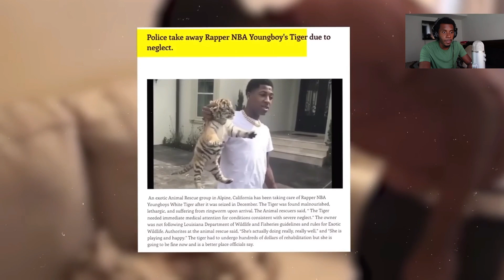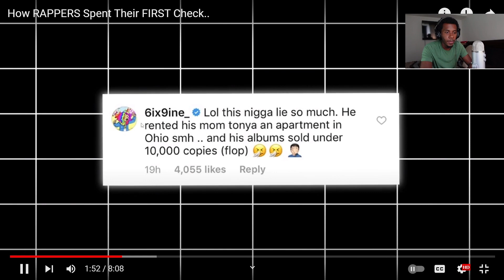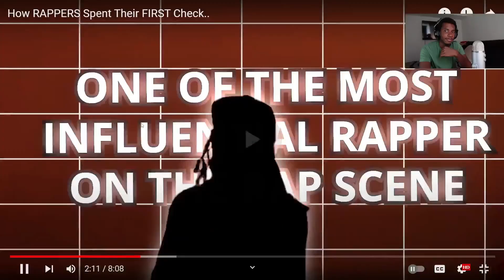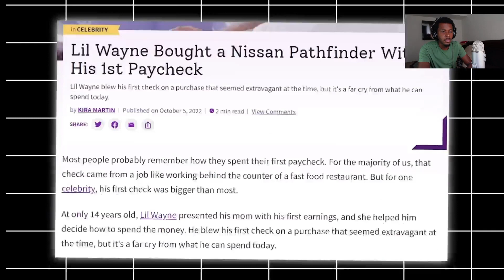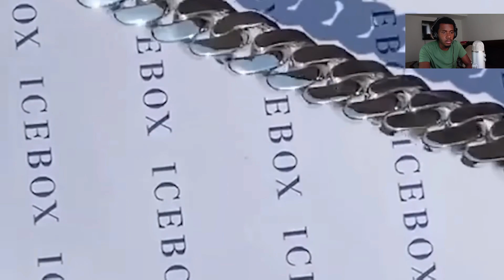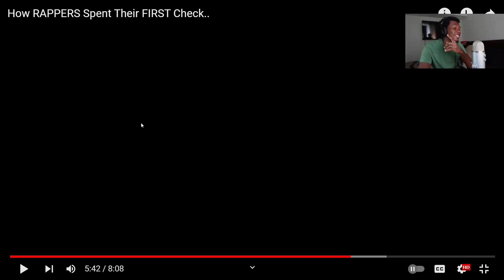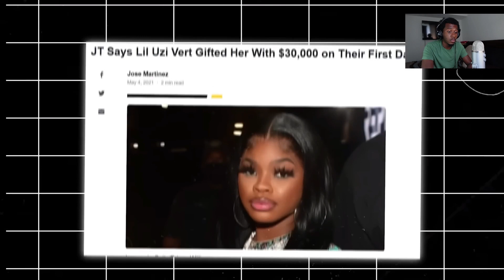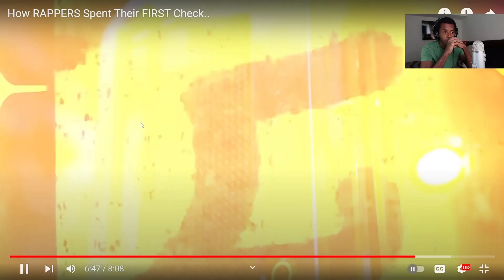SHE BOUGHT THAT !!? How RAPPERS Spent Their FIRST Check.. (REACTION)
🔥 SHE BOUGHT WHAT !!? How RAPPERS Spent Their FIRST Check.. (REACTION) 🔥
Prepare to be amazed as we dive deep into the world of music and luxury in this jaw-dropping reaction video! 🎵💰 Watch with us as we explore how your favorite rappers splurged their very first big paychecks, leaving us in shock and awe! 💸💎

From diamond-studded chains to exotic cars and lavish mansions, the extravagant lifestyles of these rap stars will leave you speechless! 😱🏎️ Discover the most outrageous and surprising purchases they made with their hard-earned money, as we react to the incredible stories behind each expense. 🚀💸

Join us on this thrilling journey as we unveil the glitz, glamour, and the occasional outrageousness that comes with fame and fortune in the rap world. From iconic moments to unexpected twists, this reaction video will keep you on the edge of your seat! 🪑🍿

👉 Are you a hip-hop enthusiast or a fan of the high life? 🛎️✨